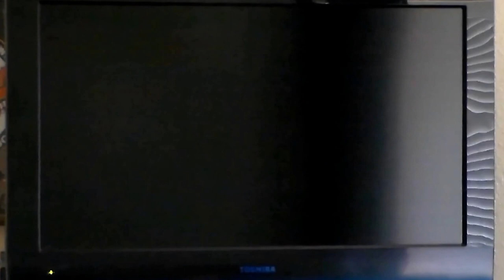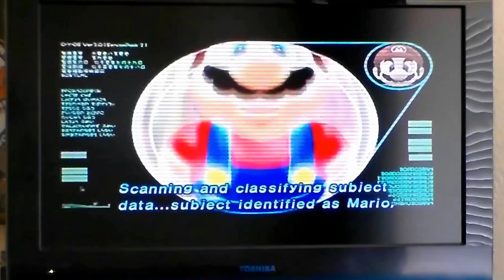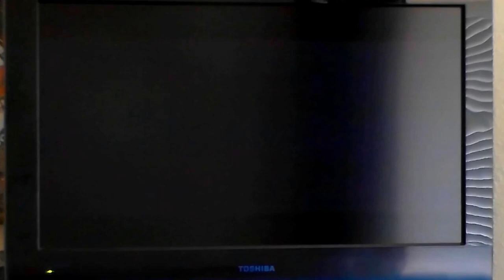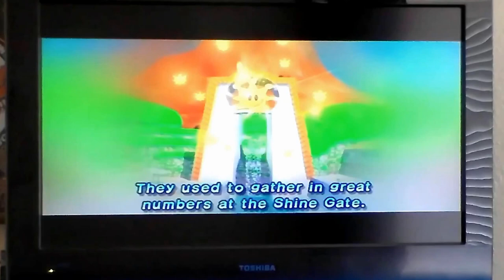Super Mario Sunshine Playthrough Ep.1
Super Mario Sunshine playthrough. It's our first playthrough so cut us a little slack :p We'll be playing through the game, so if you have any suggestions or ideas, let us know in the comments.